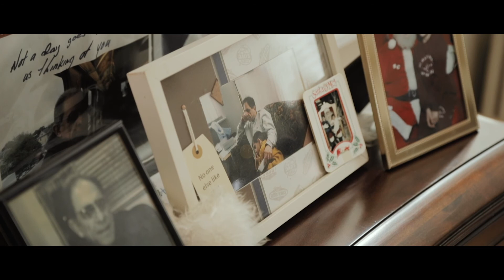Glen Island Harbour Club | Alexandra & Paul Wedding Highlight Film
Glen Island Harbour Club  | Alexandra & Paul Highlight Film

Truly one of our favorites yet! Our style is a timeless and beautiful creation of your favorite memories from your wedding day for years to come. 2020 and 2021 are already filling up fast so save your date before it gets taken!

All music licensed from Artlist.com